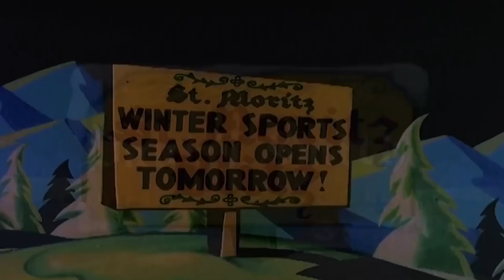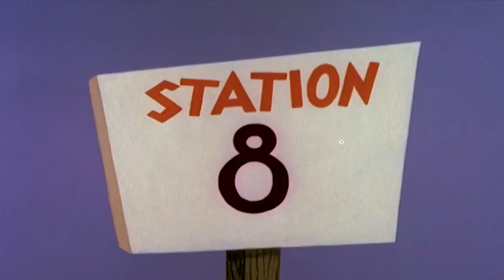Chilly Willy Full Episodes 🐧St. Moritz Blitz 🐧Chilly Willy old cartoon 🐧Videos for Kids